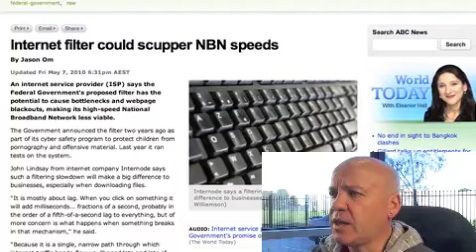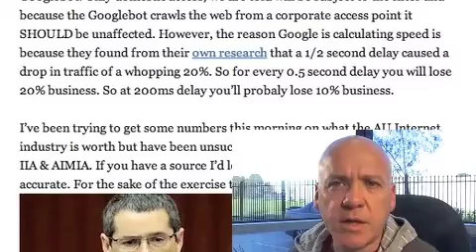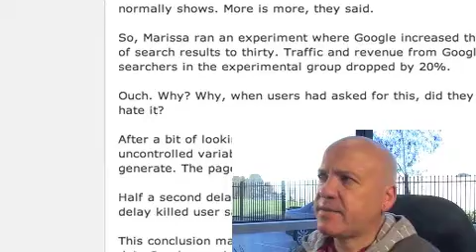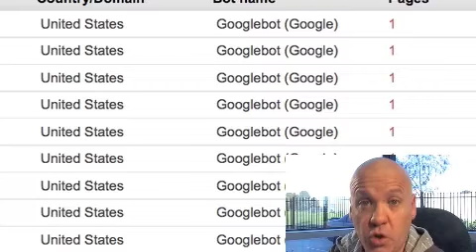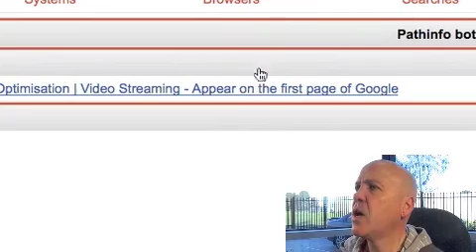Filter to cost business millions - watch the bot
Revelation that the AU Internet Filter will cost business millions in lost revenue. Also why you should spy on the Googlebot. What Google doesn't want you to know.